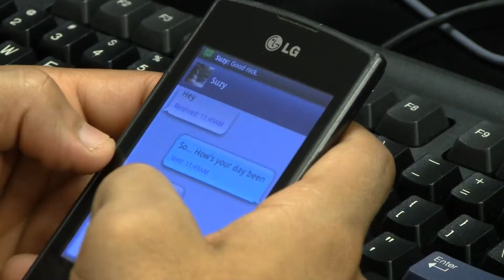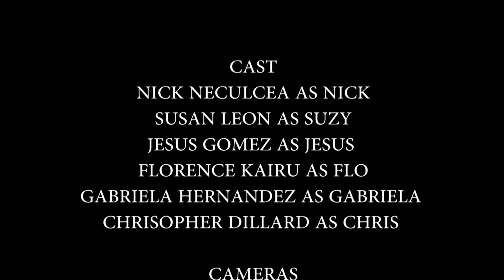Francisco Dosal and Ramona Coronado: "Veiled Amour"